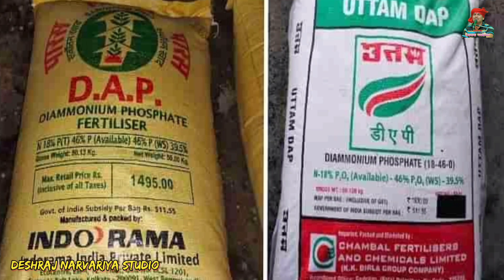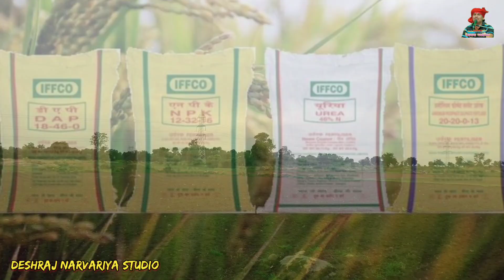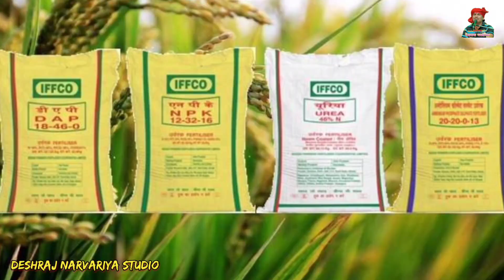खाद बिना किसान परेशान || आल्हा खण्ड || D.A.P यूरिया खाद की महंगाई || गायक देशराज नरवरिया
आप देख रहे हैं गायक देशराज नरवरिया स्टूडियो में आपका स्वागत है